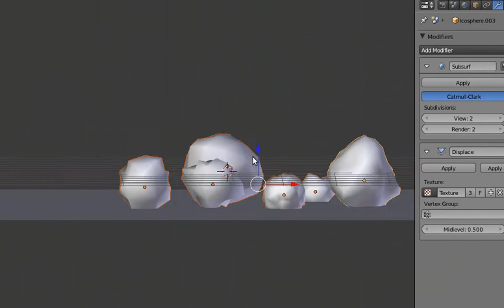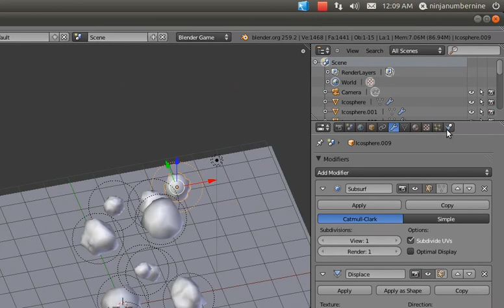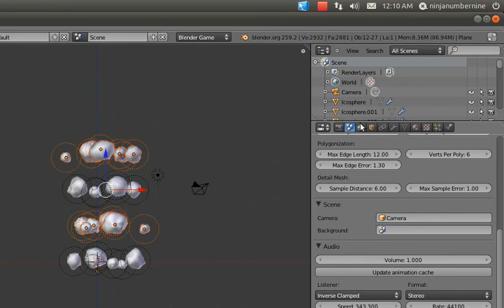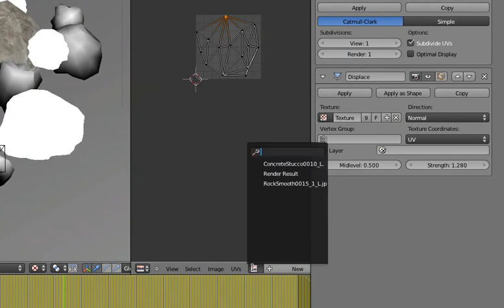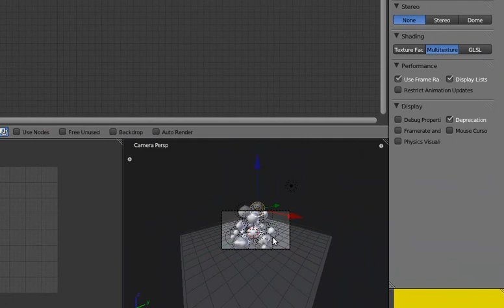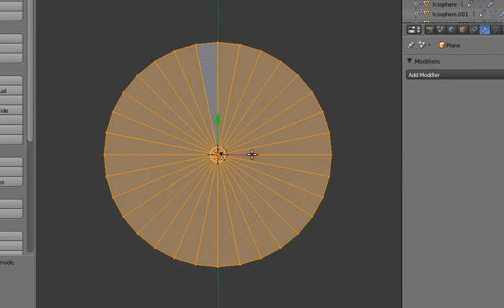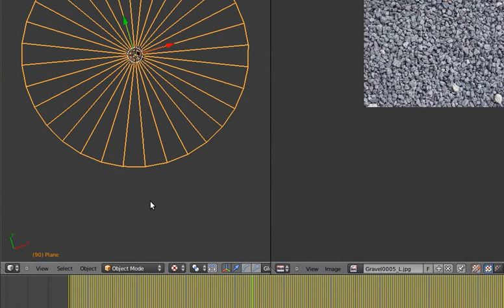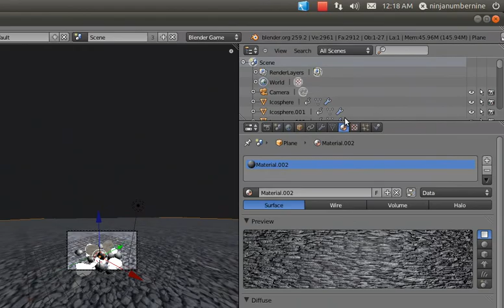Creating rocks in Blender 3D: Part 2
second part.. the compositing bit was cut off, unfortunately.